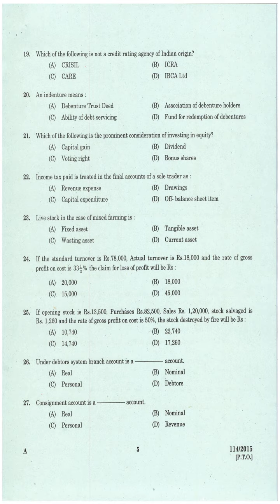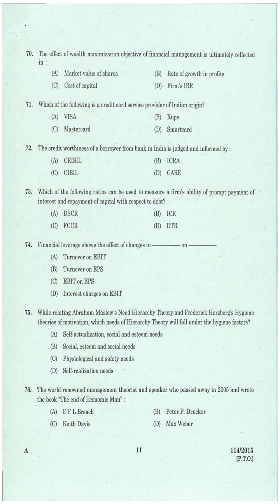Kerala PSC Question Paper JUNIOR COSTING ASST KM AND ML TITANIUM DIOXIDE PIGMENT UNIT 2015